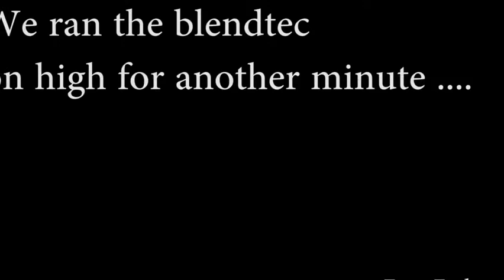Blendtec vs Vitamix In the battle of making a smooethie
Blendtec vs  Vitamix  In the battle of making a smooethie, Blendtec vs  Vitamix  In the battle of making a smooethie